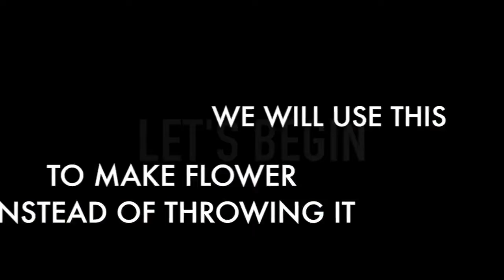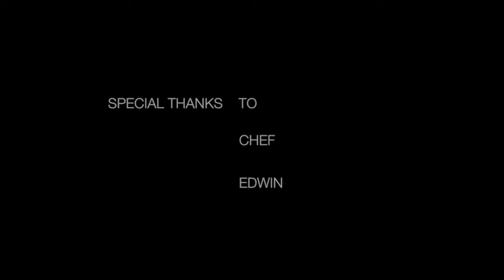Vegetable flower carving by Chef Edwin design #2